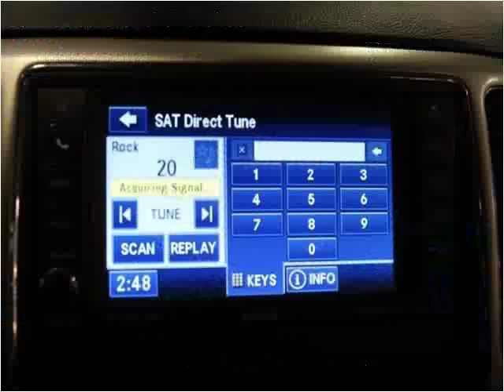2011 Jeep Grand Cherokee Used Cars Dallas TX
This 2011 Jeep Grand Cherokee is available from Skipper Group.